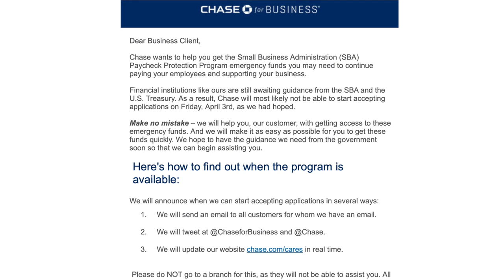How To Claim Your $600/WEEK Stimulus Unemployment Benefits - Stimulus Check Update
How To Claim Your $600/WEEK Stimulus Unemployment Benefits - Stimulus Check Update |  IRS Stimulus deposit dates
Stimulus Package Unemployment Benefits explained Under the Stimulus Cares Act

Benefits vary by state, but the stimulus package increases unemployment assistance in every state by $600 a week for up to four months. For instance, the maximum weekly benefit check in Florida is $275. That would increase the weekly limit to $875. The maximum weekly benefit check in Massachusetts is $823, while the maximum in Mississippi is just $235.

When will I start receiving the extra $600?
There is no waiting period for the money, which will be distributed when the state decides to offer the payment, according to Iowa Sen. Chuck Grassley. The extra funds will last through July 31. Labor Secretary Eugene Scalia told The Wall Street Journal this week that federal funds to boost unemployment benefits went out to states this week.

Start investing with Acorns today! Get $5 when you use my invite

🔴 Canon 90D

🔴Sigma 18-35mm F1.8 Art DC

🔵 DJI Osmo 3

💻Apple MacBook Pro 13-inch

🔴 RODE VideoMic Pro+

🔵 Neewer 2 Packs Dimmable Bi-Color 480 LED

🔴 Canon EF-S 18-135mm f/3.5-5.6 USM Lens

🔵 Rustic Triple Wide 5-Shelf Bookcase

🔴 70 Inches Professional Camera Tripod Monopod

🔵 Photography Continuous Softbox Lighting Kit

🔴 White Balance Card

🔵 USB Microphone

🔴 Wireless Microphone

🔵 Collapsible Green Screen